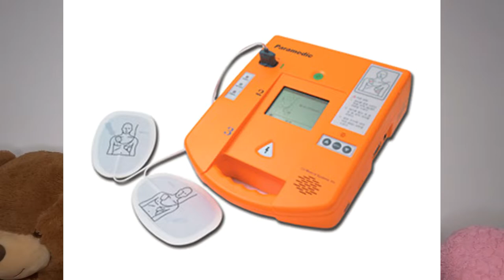Lifeguard training | Judith Fernández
Este es mi entrenamiento de socorrista, todo lo que nos enseñaron, exámenes, vlog, anécdotas y la convivencia con mis compañeras (compartía habitación con 21 chicas ! ). Espero que te sea útil :)

Espero que os haya gustado mucho, gracias por tomaros el tiempo de seguirme y apoyarme.
Lo aprecio muchuchísimo.
Nos vemos en el siguiente video 💋
XOXO